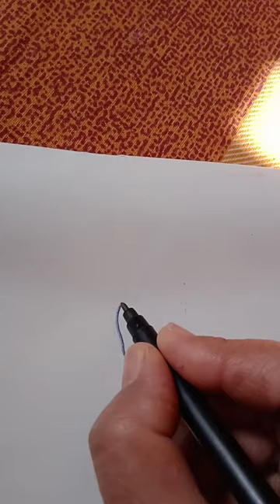Easy 🐮 cow drawing